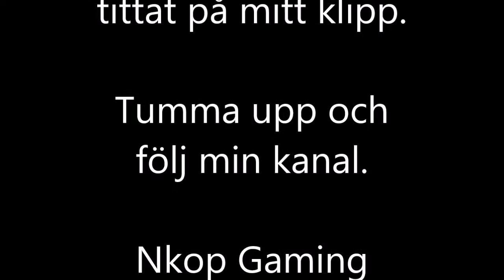GTA 5 "HEMLIGA GÖMSTÄLLEN"